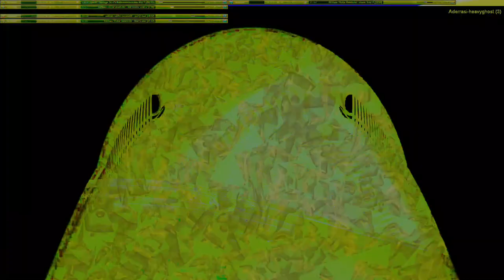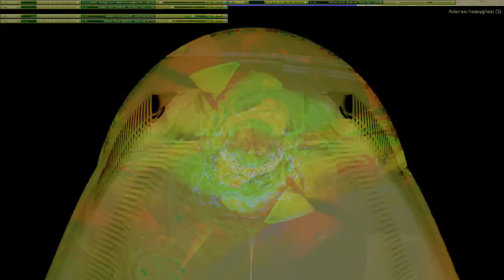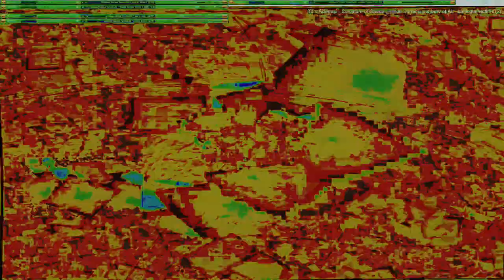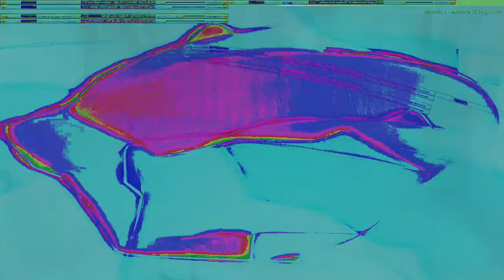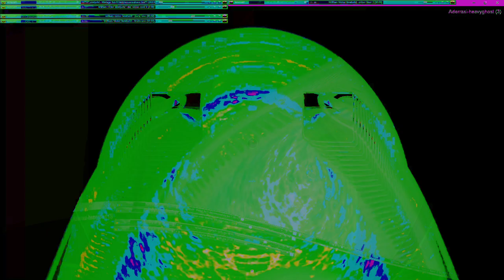Movie 24 10 11 11h22m43s series W